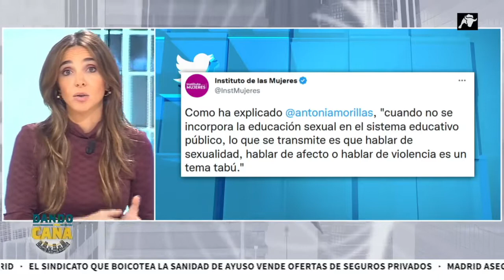Sexología precoz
"Que cada palo aguante su vela"